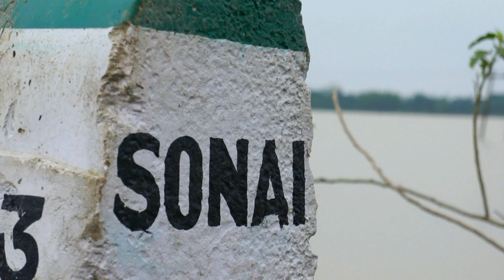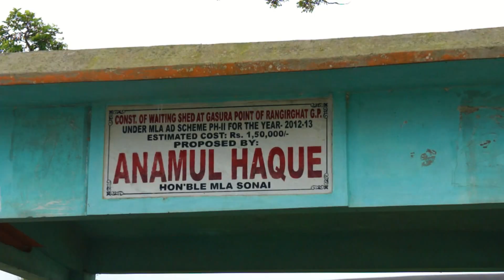Dps videos.. After Flood sonai Gashtala.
on 25th May 2022 condition after Flood Sonai gashtala cachar Assam.